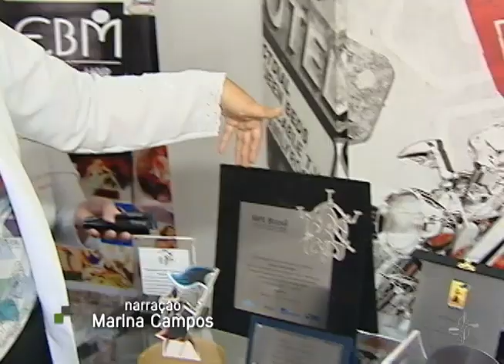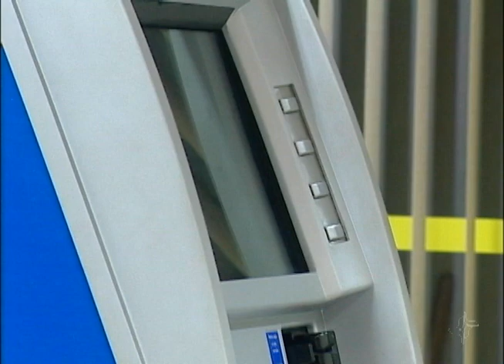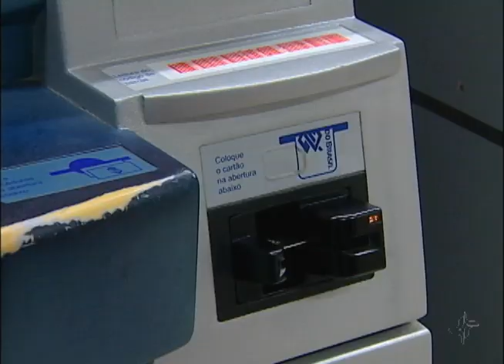Correntista é condenado a devolver dinheiro depositado por engano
Um correntista do Distrito Federal se negou a devolver mais de R$ 90 mil depositados, por engano, na conta dele. A história rendeu ao homem um processo na Justiça e o Tribunal Regional Federal da 1ª Região determinou a devolução de todo o valor retido com juros e correção monetária.